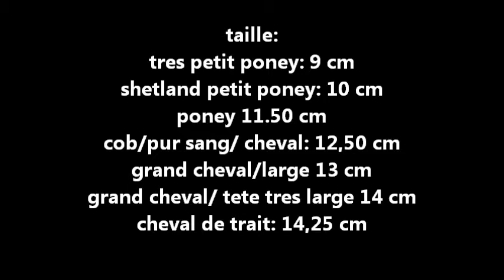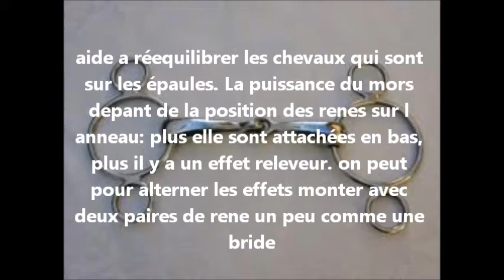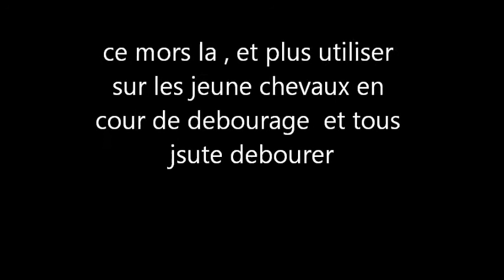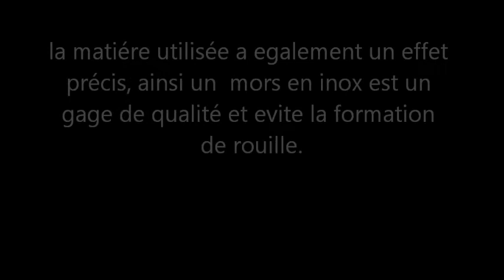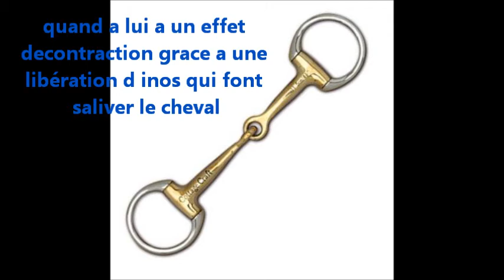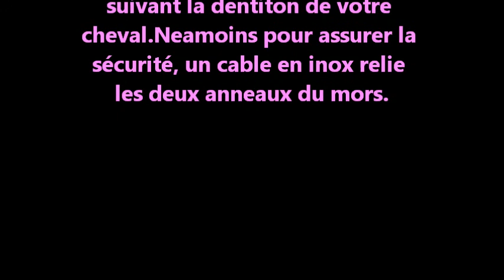tuto qu elle mort mettre a mon cheval